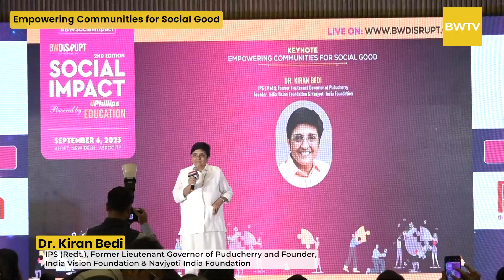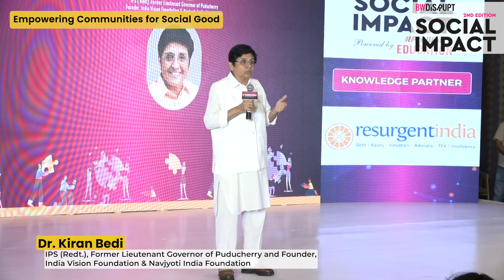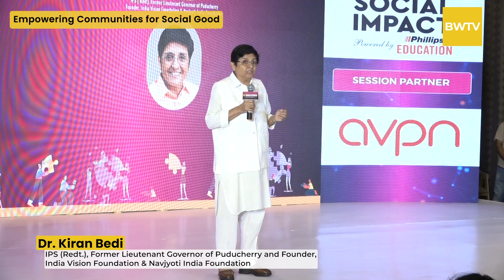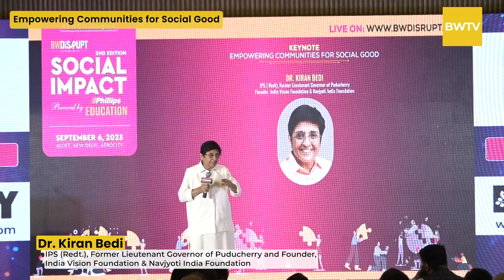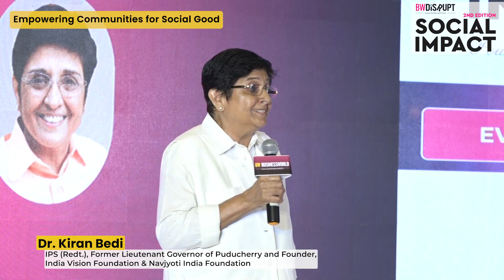Empowering Communities for Social Good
Dr. Kiran Bedi, IPS (Redt.), Former Lieutenant Governor of Puducherry and Founder, India Vision Foundation & Navjyoti India Foundation